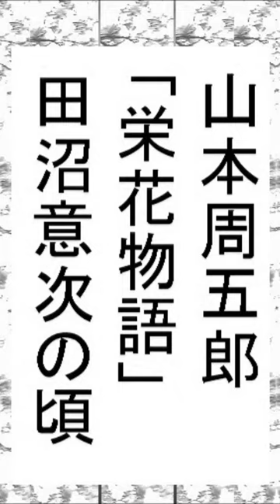「栄花物語,」田沼意次の頃,あらすじ,案内１, 本文→ 山本周五郎,,,※朗読by,D.J.イグサ,＠,朗読新館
「栄花物語,」田沼意次の頃,総合編集版,1,　 山本周五郎,,,※朗読by,D.J.イグサ,＠,朗読新館

「枕を三度たたいた,　前半,」,作,　山本周五郎,※昭和文学,※,イグサ,※今ならCM一切なしで見られます（期間限定,10月末まで）
「枕を三度たたいた,　後半,」,作,　山本周五郎,※昭和文学,※,イグサ,※今ならCM一切なしで見られます（期間限定,10月末まで）
朗読,１,「饒舌り過ぎる,」,作,　山本周五郎,※昭和文学,※,イグサ,※今ならCM一切なしで見られます